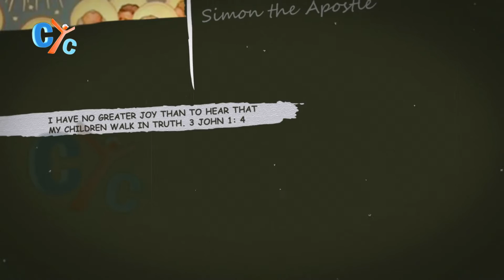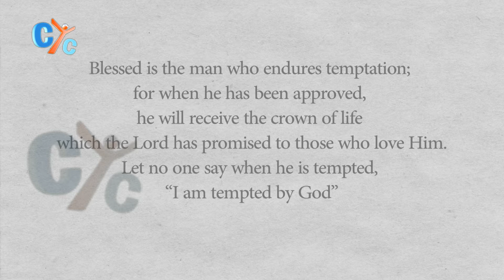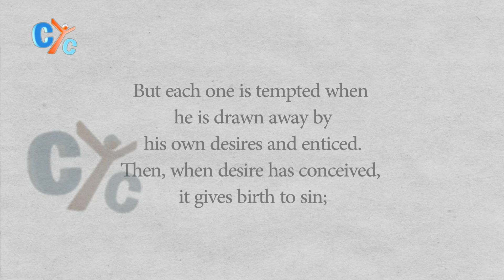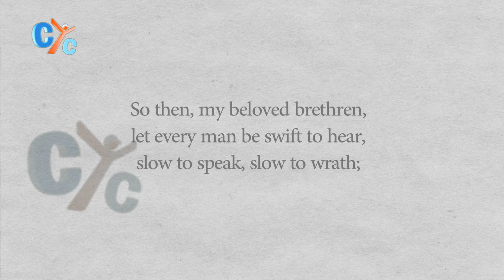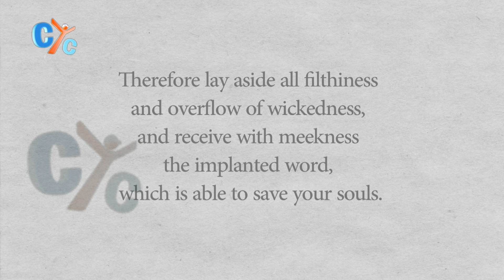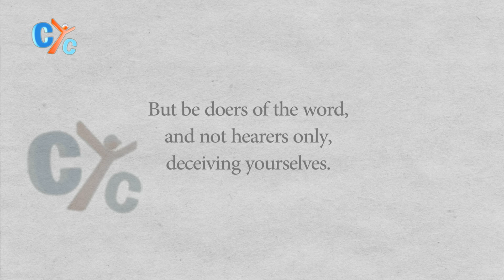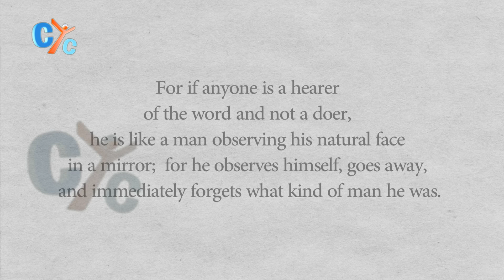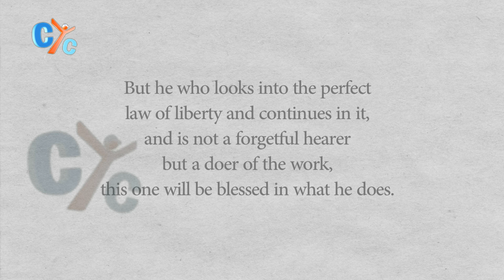Treasures: James 1-12-25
Let's continue our bible study with Fr. Daoud Lamei in our new show "Treasures",
In this episode we will study  James 1-12-25, Here and only on CYC.